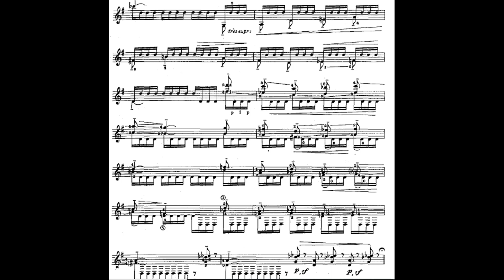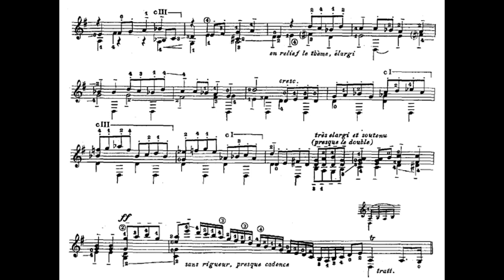Variations Plaisantes sur un petit air populaire op.95 Mario Castelnuovo-Tedesco | Davide Dipilato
Nel 1937 Segovia tenne un concerto a Ginevra in cui eseguì la Sonata Omaggio a Boccherini Op.77 di Mario Castelnuovo-Tedesco.

Il signor Guillaux, critico per il Journal de Genève, non avendo gradito la Sonata op.77, l'indomani  scrisse che un virtuoso del calibro di Segovia sarebbe stato in grado di elevare a capolavoro qualsiasi brano, anche un tema popolare come J'au di non Tabac.

Segovia andò su tutte le furie e scrisse subito la vicenda all'amico compositore.
Il quale mostrò la sua ironia e capacitá di prendere bene le critiche, anche quelle meno costruttive. E disse al chitarrista di mandargli il tema a cui faceva riferimento Guillaux e che avrebbe scritto un tema e variazioni e una fuga.

Il pezzo risulta quindi molto ironico, e a prova di questo si vedano le indicazioni espressive del compositore.

Chitarra: Daniele Marrabello 2014 (Italy)
Corde: Savarez Cantiga normal tensione
             Hannabach Goldin